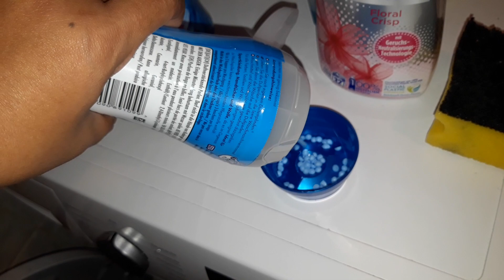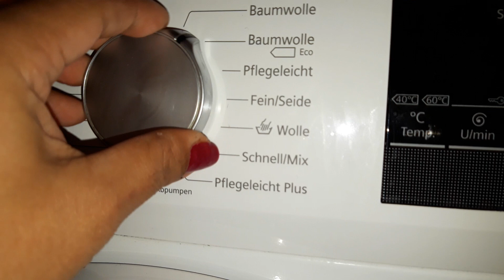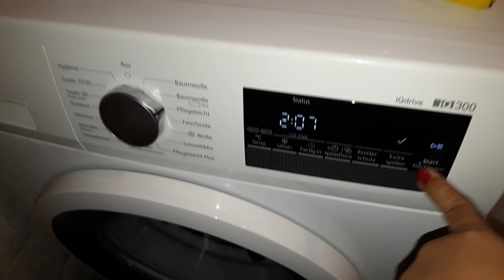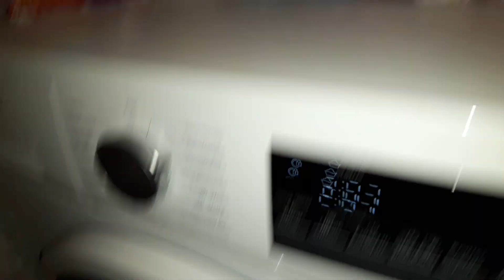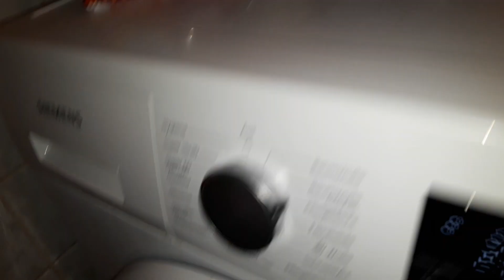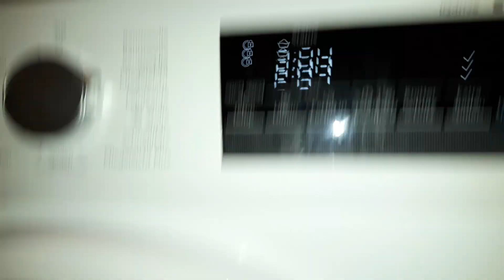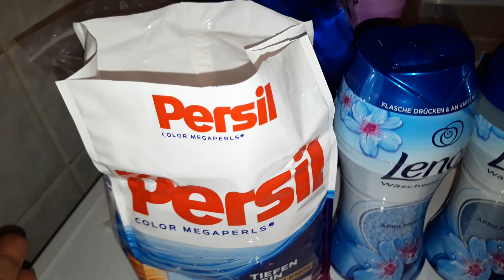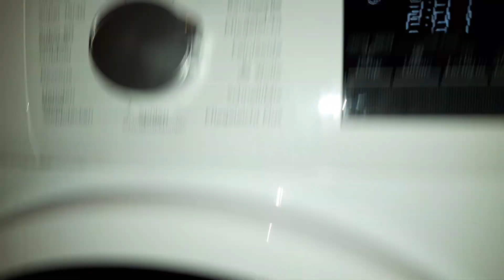🌺 PERSIL MEGAPERLS COLOR / PFLEGELEICHT 40° / SCHULKLEIDUNGS WASCHEN 🌺